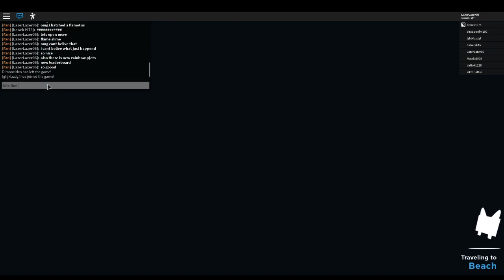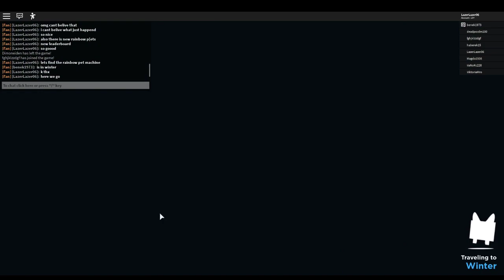Hatching Flamemortus best pet in volcano world and rainbow pets Pet Sim 2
omg i cant believe what just happend